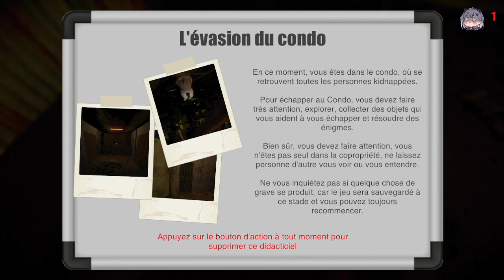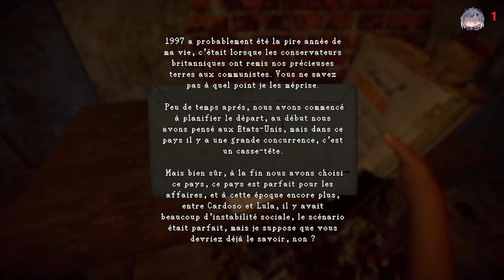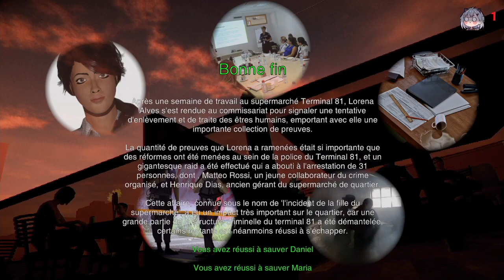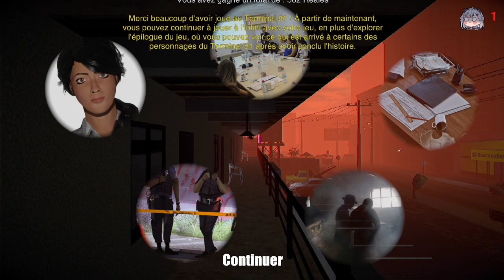Terminal 81 part2